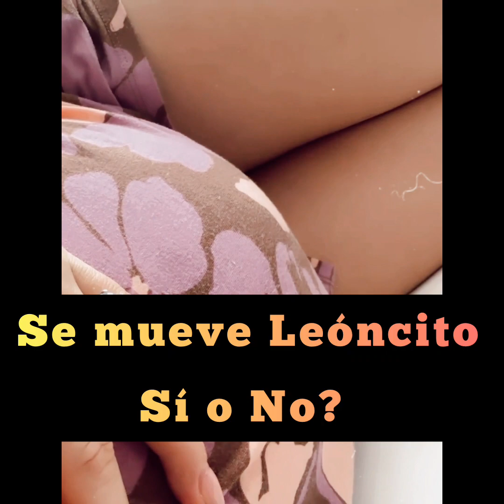Cynthia Rodríguez modela la pancita de 8 MESES y responde preguntas de sus fans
La futura mami de Leóncito nos comparte cómo va su embarazo de 8 meses y responde las preguntas que le hacen sus fans.